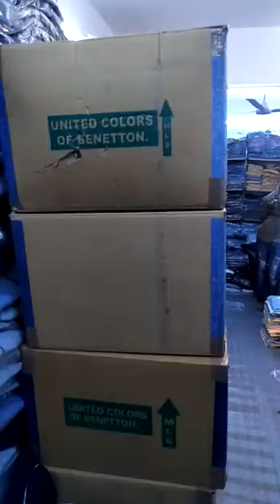BRANDED T-SHIRT STOCK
Stock sold

We are mumbai based stock lot trader. We Deal in all type of branded garment ,branded footwear, electronics.
 branded surplus garment.
Mens , women's, and kid's

BRAND SURPLUS

MUMBAI